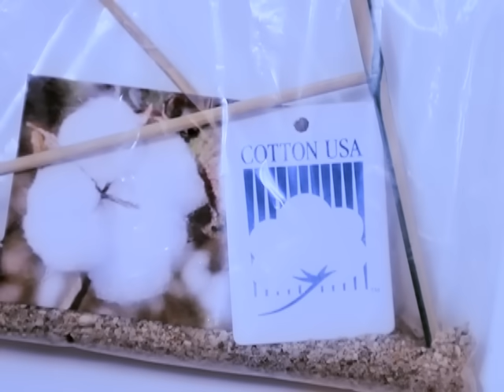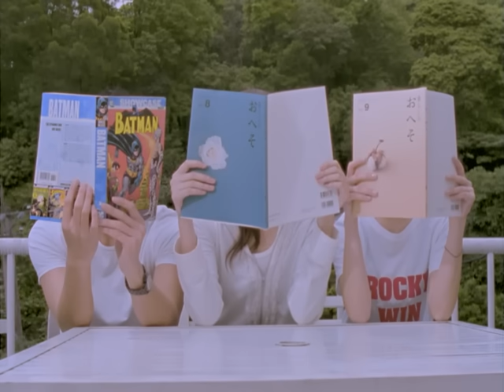郭靜 Claire Kuo - 嫁妝 (官方版MV)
嫁妝  詞:姚若龍  曲:王雅君

除了戀愛我們還幸運地擁有
和好朋友聊情人的快樂
講另一半可愛地做了些什麼
總讓幸福又甜蜜了許多

我們在上一輩子一定是情人
才有這麼有默契的靈魂
我愛的他偶爾還把妳當敵人
吃醋的天真 讓我笑出聲

妳是司機當我迷失方向
妳是醫生當愛讓我重傷
妳變烏鴉阻擋我 太衝動危險地飛翔~
Woo Oh~

妳是白痴陪著我講夢話
妳是先知我心魔被解放
妳是嫁妝是我最寶貝的收藏
妳不點頭的男人我不嫁

我是嫁妝請把我帶在妳身旁
嫌我吵的男人最好 別嫁